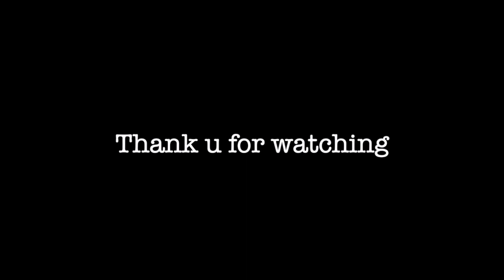Chinese Parents 2 / I'm experimenting with dresses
it's important to love yourself for who you are.